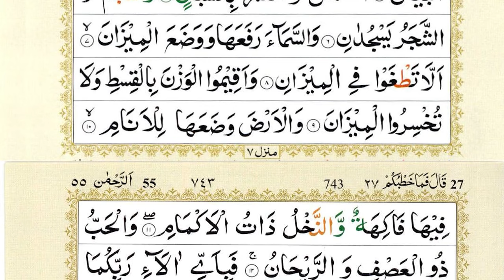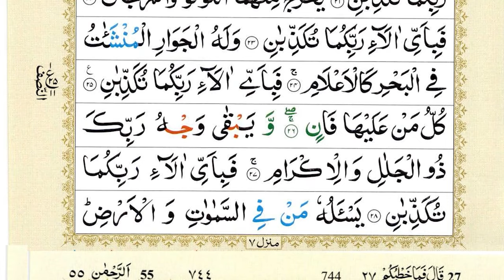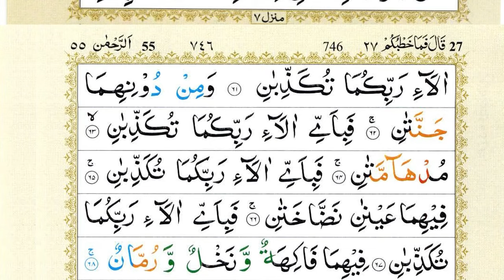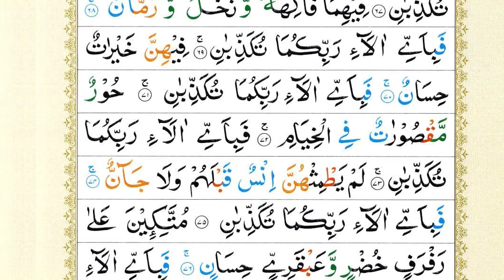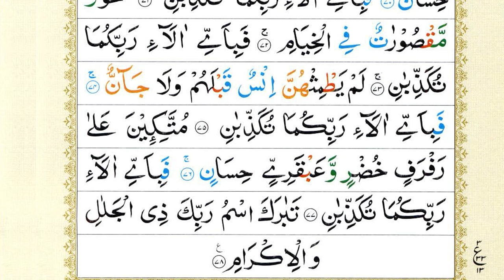Surah Yaseen | Yasin | Ep 289 | Daily Quran Tilawat Surah Yasin Surah Rahman Surah yasin yaseen